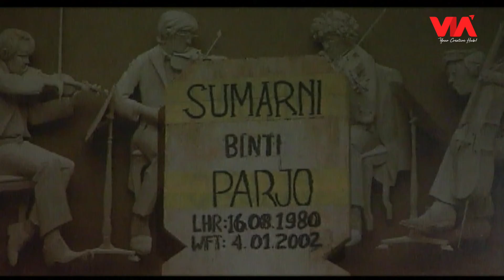SERAM KAIN KAFANNYA DICURI, POCONG KIRIM NISAN DAN BELATUNG - LIMINHO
Cerita OHSERAM kali ini tentang pencuri kain kafan dari kuburan, dan pocong yang kesal kainnya dicuri.
Lantaran itu, pocongnya mengirim batu nisan dan belatung.
Tonton kisah-kisah menarik lawas OHSERAM hanya di channel VIA Misteri